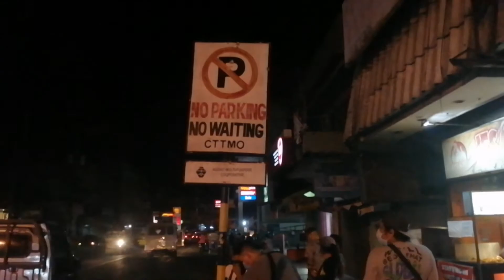RIDE DAVAO KRUISER United | LAAG SA TORIL | BISAYA VLOG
bike ride davao,
trail ride davao,
distinguished gentleman's ride davao,
motor ride davao,
cdo to davao ride,
davao bukidnon ride,
manila to davao ride,
davao city ride,
davao bike ride,
ride home davao,
davao mtb ride,
kia pride davao,
davao pride,
davao pride basketball league,
sukarap davao pride